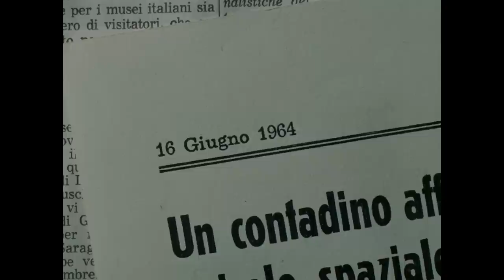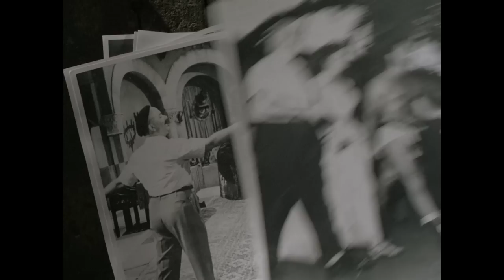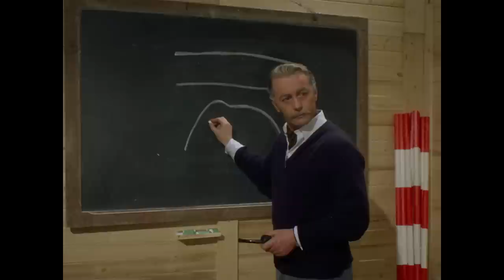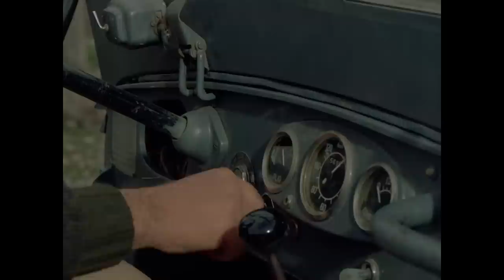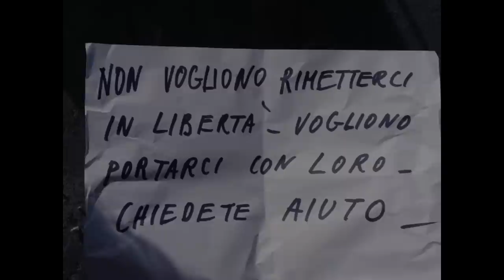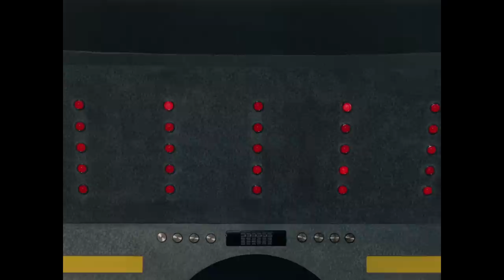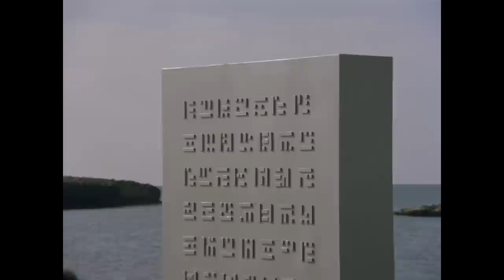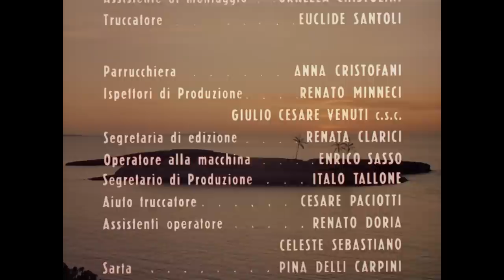2+5: Missione Hydra | Avventura | HD | Film Completo in Italiano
2+5: Missione Hydra | Avventura | HD | Film Completo in Italiano

Regia: Pietro Francisci
Sceneggiatura: Ian Danby, Pietro Francisci, Fernando Paolo Girolami
Star: Leonora Ruffo, Mario Novelli, Roland Lesaffre
(1966)

Durante un terremoto, un contadino crede di vedere un veicolo spaziale scomparire fra le colline di una zona disabitata. Accorso subito sul posto, l'uomo si accorge che il terreno circostante si inaridisce in modo inspiegabile. L'istituto di geologia invia sul posto lo scienziato Solmi per indagare sulla strana faccenda: lo studioso viene rapito però da tre extraterrestri che lo trasportano sul pianeta Hydra...

2+5: Missione Hydra | Avventura | HD | Film Completo in Italiano